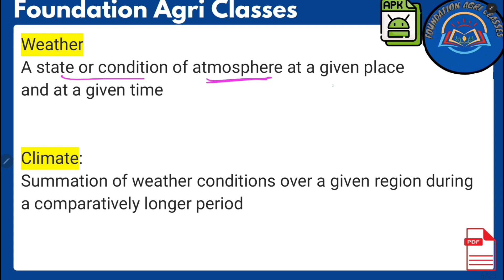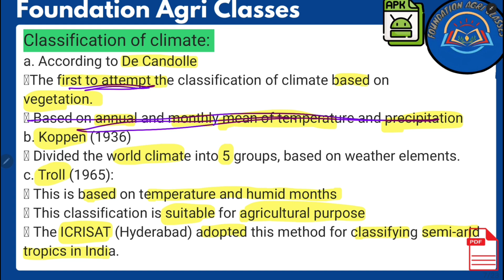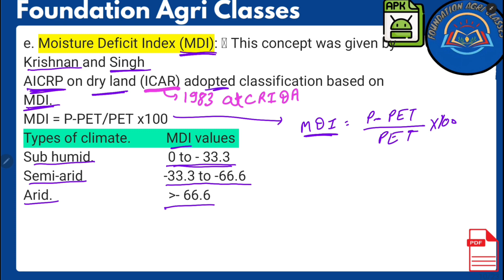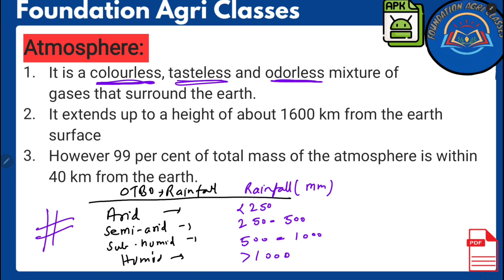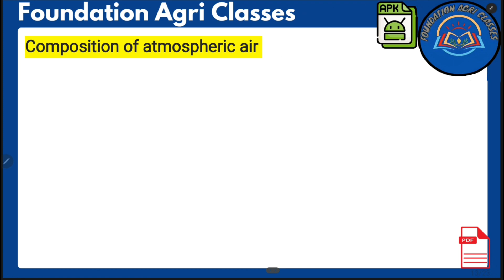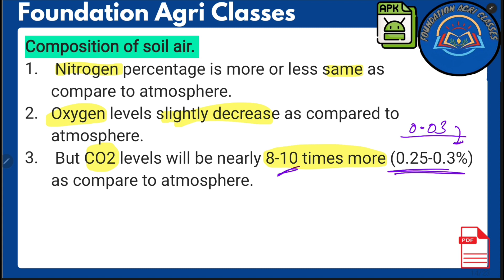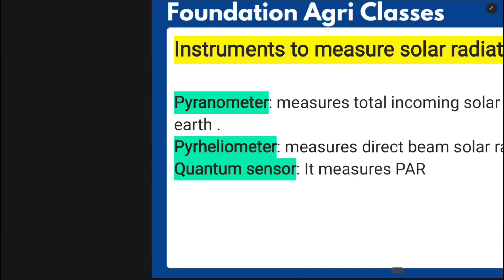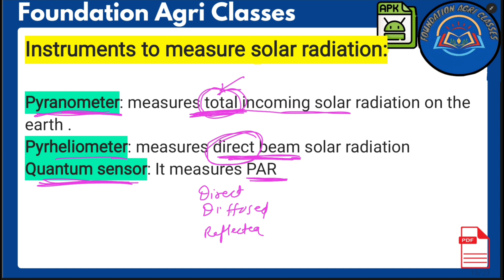agro meteorology|lecture 1|agronomy|icar|jrf agronomy|ibps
THIS IS THE FIRST VIDEO OF Introductory Agro-meteorology & Climate Change.
OUR APK IS ABOUT TO LAUNCH
I WILL UPLOAD THE LINK HERE ASAP.
The entire Agro-meteorology will be completed in 4 to 5 lectures...

 meteorologyagro  meteorology jrf agronomy IBPS AFO BHU abhyas agri academy agriculture padhai online classes adda 247viral video 4th semester cuet agronomy

If you like the content then do like the video and share the video .